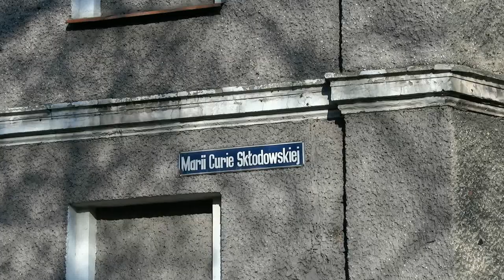Ulica Curie Skłodowskiej w Głuchołazach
Ulica Curie Skłodowskiej w Głuchołazach. Widzimy czerwony budynek plebani oraz słychać dzwony kościelne z pobliskiego kościoła. Jest to jedna z ważniejszych arterii w Głuchołazach.